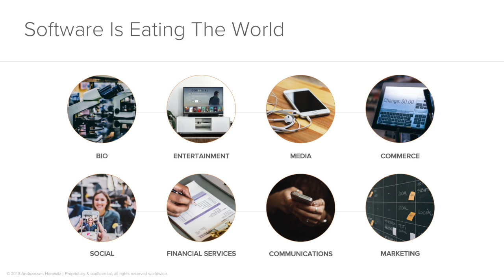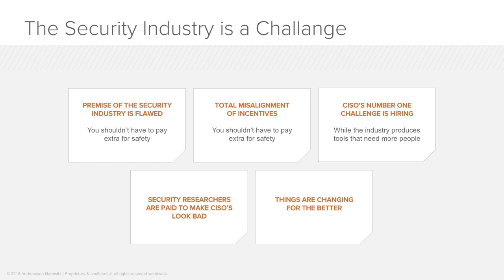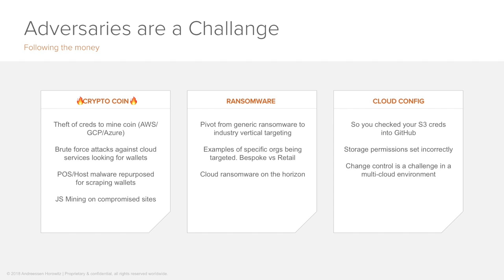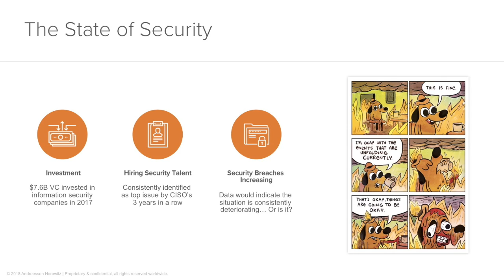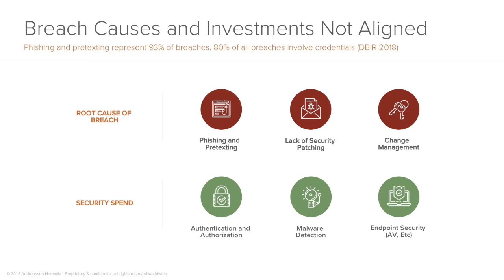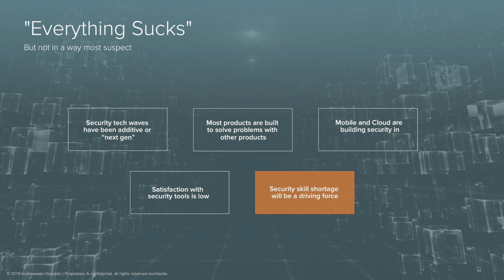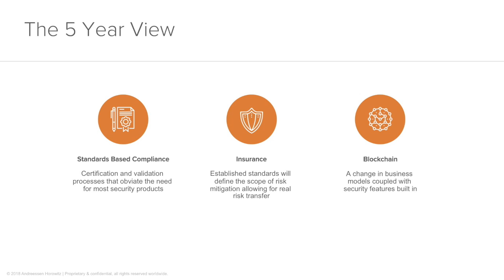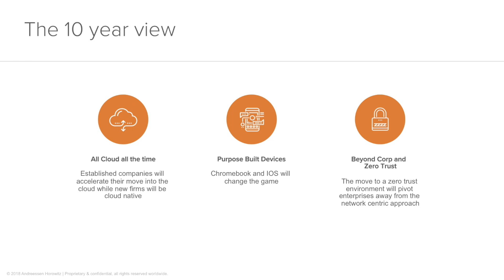Security Markets: The Lay of the Land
As everything that used to be just a "dumb object" now increasingly has coding in it -- from phones to fridges to door knobs -- what are the security challenges that are coming to the industry as a whole?

This overview of the current security landscape by a16z operating partner (and former Box CSO) Joel de la Garza maps out the macro trends impacting the industry and where they are going; how the adversaries are changing and what that means for biggest threats and how we will manage them; what the main causes of breaches are, and the biggest security spends; and finally, what will shape the security trends of the future.